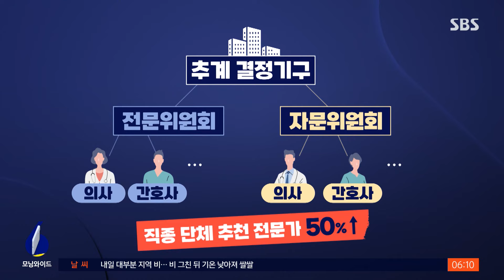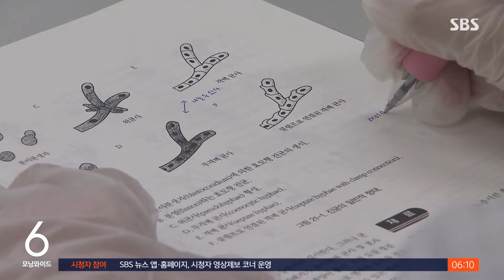"의료계에 과반 발언권"…"사후약방문" 시큰둥 / SBS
〈앵커〉

의료 인력을 얼마나 늘릴지 의료계와 함께 결정하는, 의료인력 수급 추계 기구가 출범 준비에 속도를 내고 있습니다. 앞으로 의사 수를 얼마나 늘릴지 여기서 논의하겠다는 게 정부 계획이지만, 정작 의료계 반응은 미지근합니다.

박하정 기자가 보도합니다.

〈기자〉

정부가 신설할 의료인력 수급 추계 기구는 전문위원회와 자문위원회로 나뉩니다.

과학적 전문성과 사회적 수용성을 갖추기 위해서라는 설명입니다.

두 위원회 모두 의사, 간호사 등 직종별로 꾸려집니다.

각 직종별 위원회엔 10여 명의 전문가들이 참여하는데 이 전문가들의 과반을 해당 직종 단체들이 추천하는 위원으로 채운다는 방침입니다.

직종별 자문을 받아, 전문위가 인구 구조, 면허 취득자 수 등 여러 변수를 토대로 필요 의료인력을 추산하면, 보건의료정책심의위원회가 필요한 의료 인력 규모를 최종 결정하겠단 겁니다.

기구 설치와 운용 세부안은 오늘(30일) 발표될 예정입니다.

대통령실 관계자는 "정부의 의료인력 추계를 어떻게 믿느냐는 부정적 반응을 감안해, 의료계에 발언권을 과반 주겠다고 제안하는 것"이라며 부터 의료 단체에 전문가 추천 요청을 할 것"이라고 설명했습니다.

의료계는 기구 참여 여부를 묻기 전에, 내년도 증원부터 중단하라며 추계 기구 참여에 부정적인 입장입니다.

대한의사협회는 아무 근거 없이 결정된 2천 명 증원부터 거둬들이라고 요구했습니다.

[최안나/대한의사협회 대변인 : 지금 현재 진행되고 있는 걸 멈추지 않으면 의료 시스템은 붕괴될 수밖에 없고, 그런 상태에서 10년 후, 20년 후 계획을 세울 수가 없습니다.]

전국의대교수협의회 역시 '사후약방문'이라며 추계 기구 신설이 현재의 의정 대치 상황을 해결할 수는 없다고 지적했습니다.

(영상편집 : 박하정, 디자인 : 강경림·김나미)